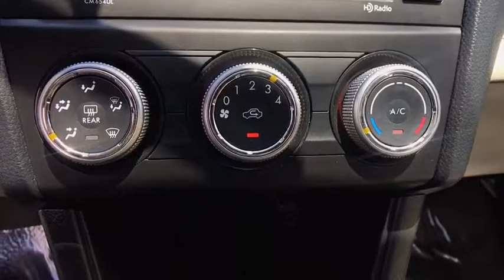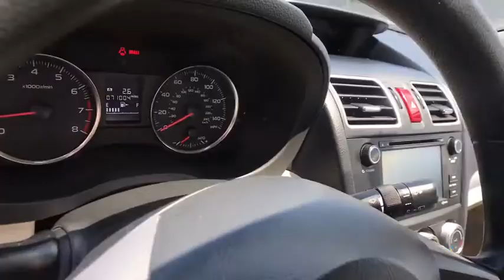2015 Subaru Impreza Wagon Carson City, Dayton, Reno, Lake Tahoe, Carson valley, Northern Nevada, NV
Crystal White Pearl Used 2015 Subaru Impreza Wagon available in Carson City, Nevada at Reno Dodge. Servicing the Dayton, Reno, Lake Tahoe, Carson valley, Northern Nevada, NV area.
2015 Subaru Impreza Wagon 2.0i - Stock#: P7441 - VIN#: JF1GPAA61F9232104

Reno Dodge
700 Kietzke Ln